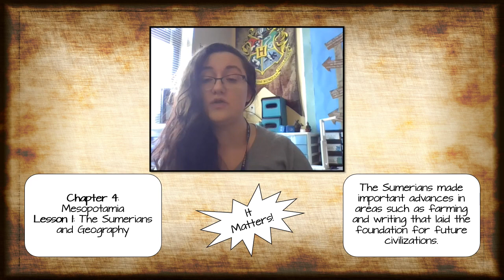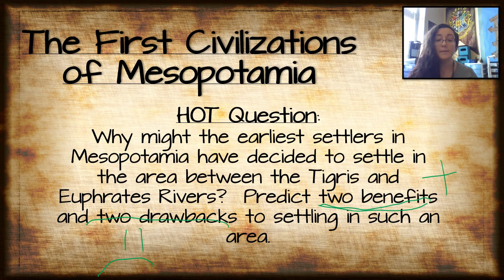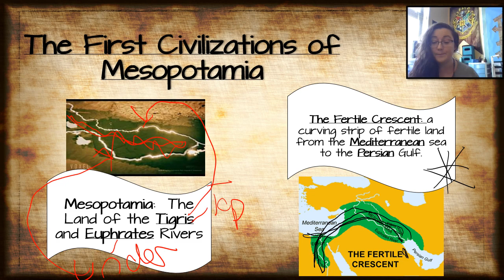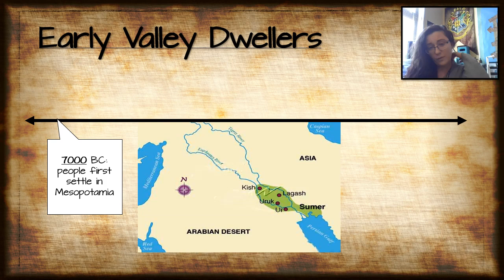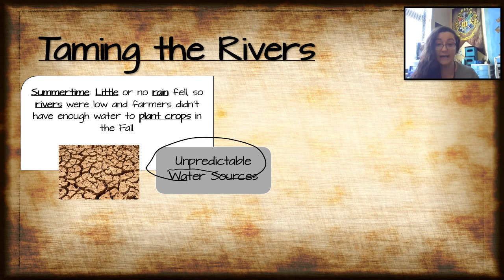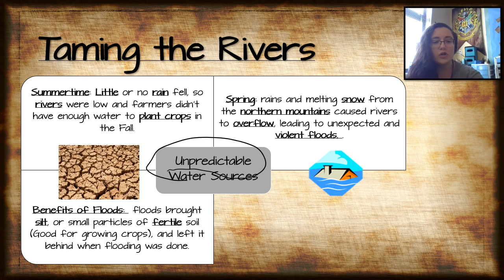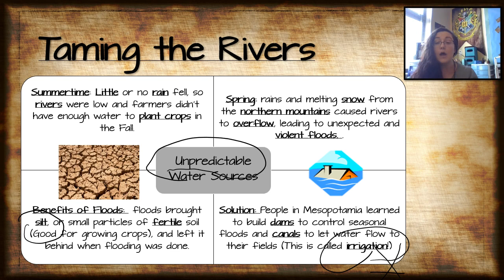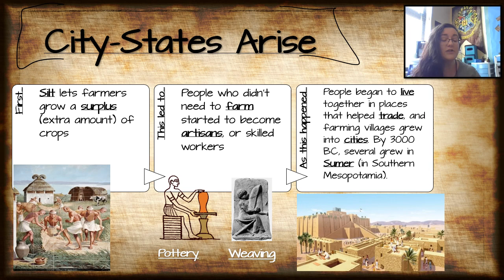Ch 4 Lesson 1 Geography of Mesopotamia